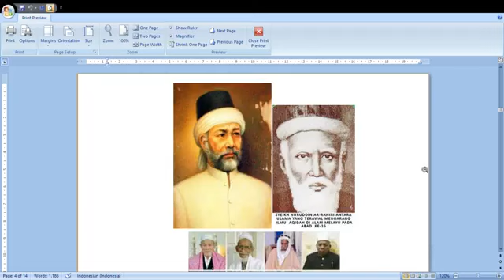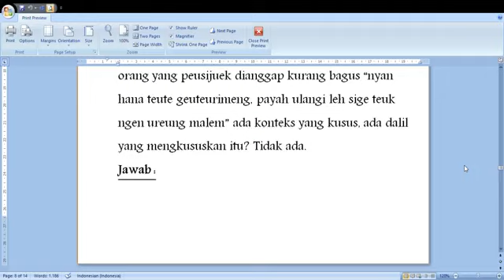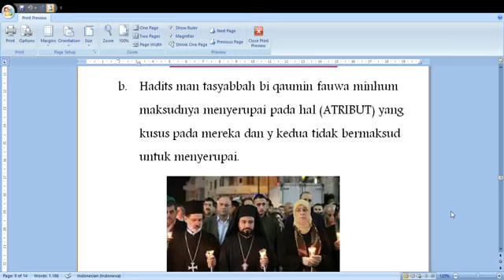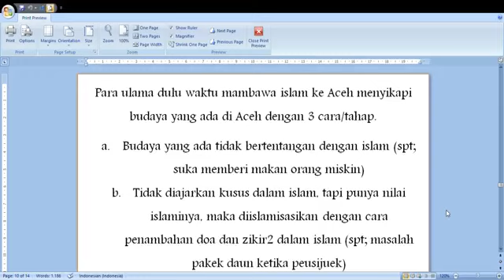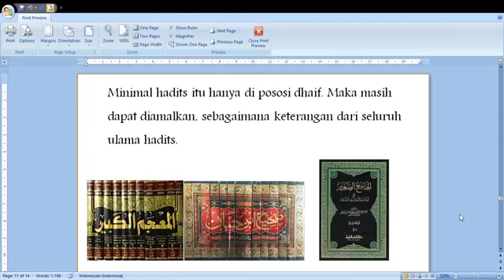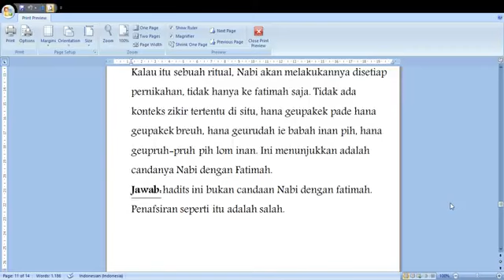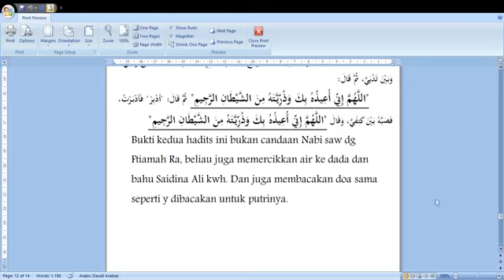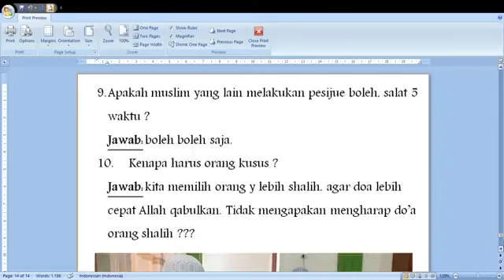Hukum dan Masalah Peusijuek (Tepung Tawar). Bantahan atas fatwa ust farhan abu furaiha| part 2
Episode lanjutan - Hukum dan Masalah Peusijuek (Tepung Tawar). Bantahan atas fatwa ust farhan abu furaihan as-salafi Vol. 2
Simak sampai habis, agar tidak gagal paham seperti tetangga sebelah (yang ngaku paling sunnah, padahal tidak) ! 🙂🙂🙂